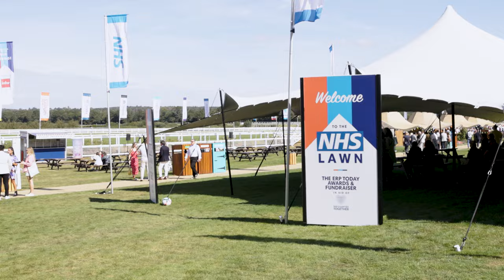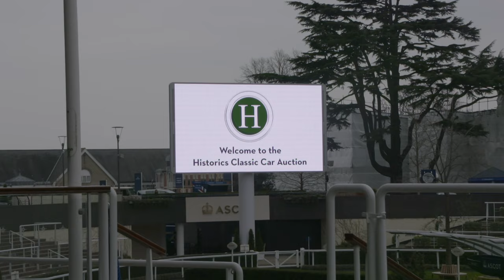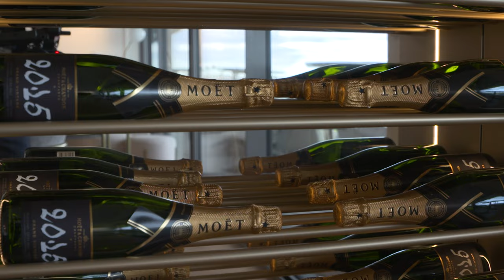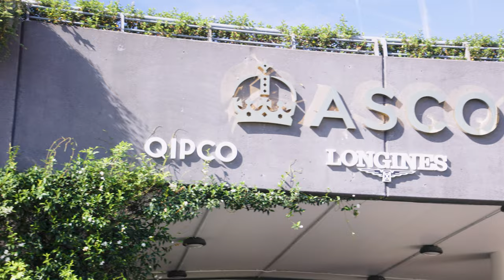AAA Explores: Ascot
The venue has become synonymous with Royal Ascot, but as the video explores, it has a lot more to offer than equestrian endeavours.

Horse racing has been staged at the historic venue since 1711 when it was introduced under the jurisdiction of Queen Anne.

Ascot Racecourse commercial director Felicity Barnard said, “Royal Ascot is absolutely the jewel in the crown at Ascot but Ascot is a global lifestyle brand wrapped around world class racing. We are a multi hundred-acre site where we have lots of things going on be it conferences, weddings, meetings but also we open ourselves up to the community.”